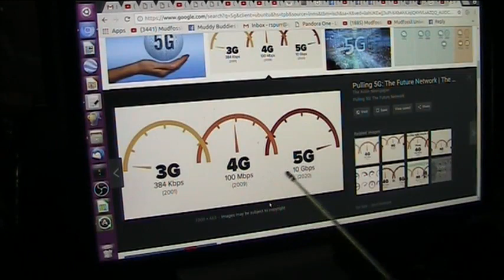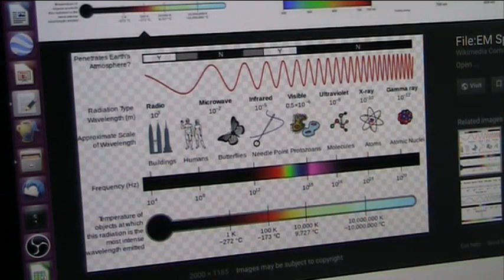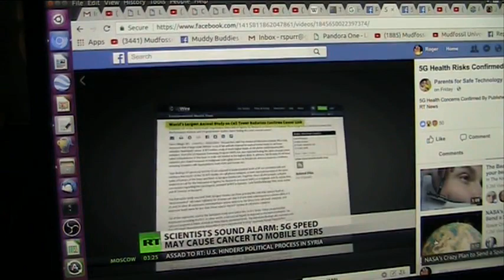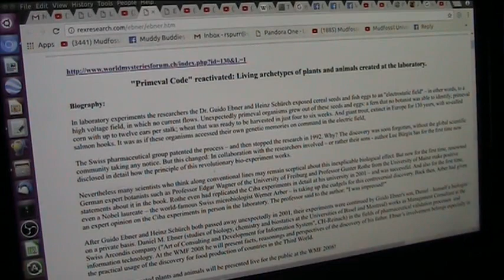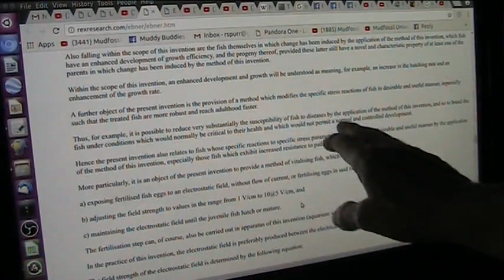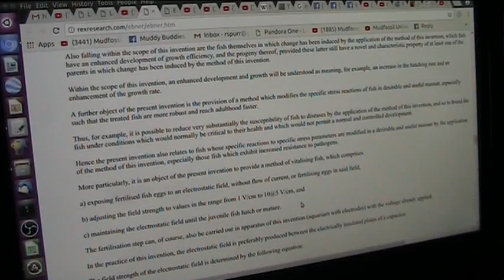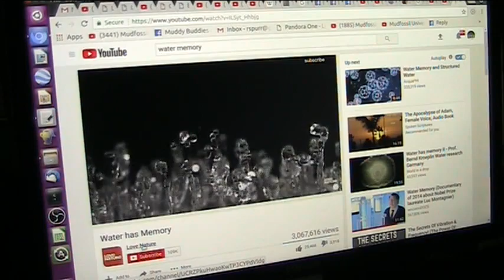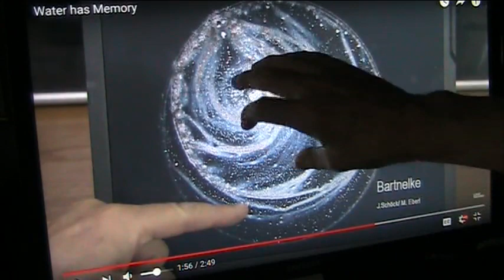5g Rational Dangers Discussed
Russia TV reported on 5g yes. but the Science is from New York and the West so dont discredit this. This is a BAD Genie.